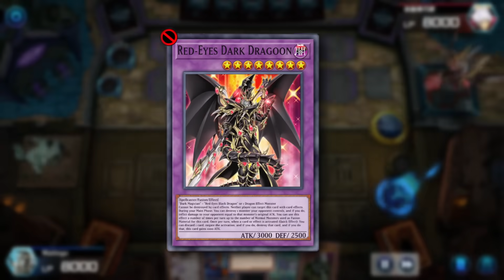Overloaded Champions: League of 200 Years | League of Legends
Despite constantly mentioning overloaded champions in the past, I never actually made a dedicated video explaining what they are. So today I wanted to make a detailed video on them! What makes them overloaded, and what is the difference between overloaded and overtuned.